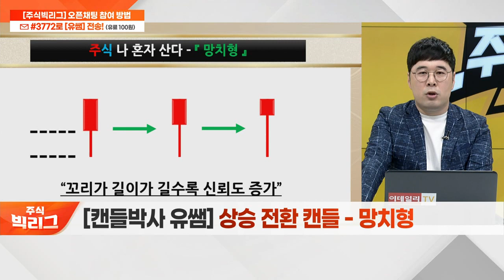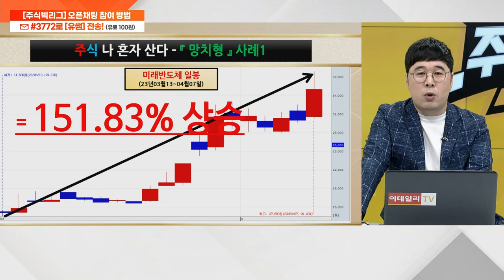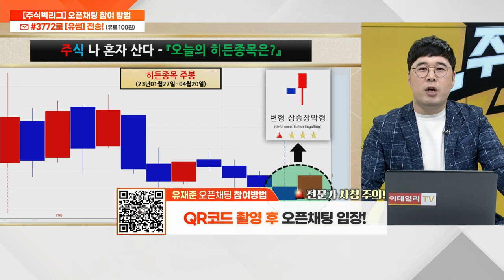망치형... 상승 전환 캔들_캔들 박사 유쌤 (20230419)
# 상승장악(확인)형... 상승 전환 캔들
(예시 종목) HMM(011200), 포스코엠텍(009520), TCC스틸(002710), 코스모신소재(005070), 미래반도체(254490)